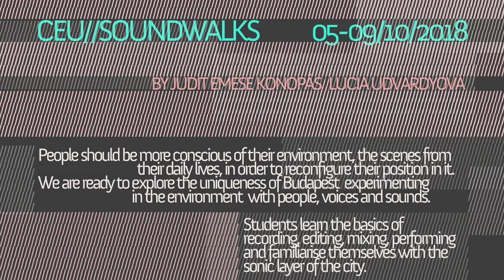Soundwalks Workshop and Concert at CEU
This workshop drawed on theoretical practices of sound art, psychogeography, urbanism, culture studies, anthropology, art theory and enabled CEU students to creatively capture the environs of the city through a critical lense. Students learnt the basics of recording, editing, mixing, performing and familiarise themselves with the sonic layer of the city.